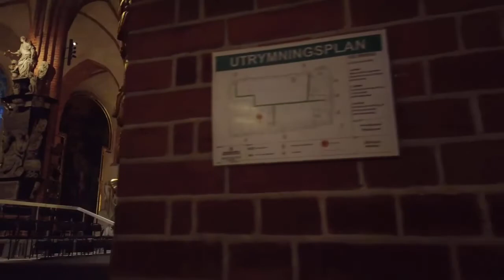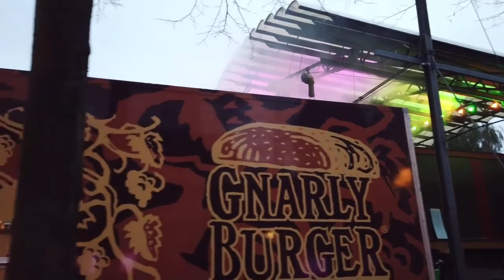Europe walking tour 4k in STOCKHOLM 2020 / Sweden Central City to Old Town - travel vlog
We start our winter tour at the central Kungsgatan and Sveavagen
crossing. Walking south to to centre of Stockholm we pass the
Stockholm Concert Hall (Stockholms Konserthus) with the Weekend
Market.

On Sergelgatan there are many shops in this commercial center of
Stockholm as we turn to Sergels torg where we started another walk
This time we chose a different
route from Norrmalm towards Gamla stan: on our way we see the
Klara Church as we head to Stockholms Centralstation.

From the train station we now head into the old town Gamla Stan.
First we pass the Riddarholmen Church ( Riddarholmskyrkan ). Then
we see the Nobel Museum, The Royal Palace (Kungliga slottet). It's
getting darker and the cobble stoned streets are still busy with
tourists on this cold winter evening.

We end the walk at the Skeppsbron waterside as the night arrives.